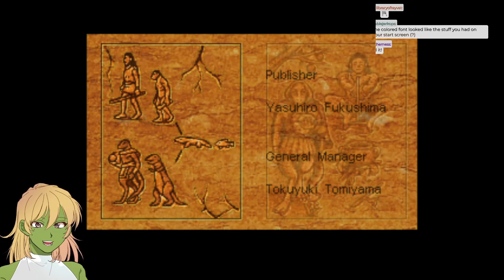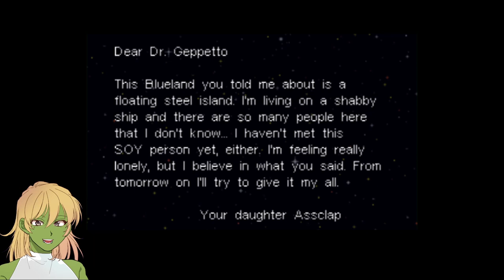The Weirdest N64 Game I've Ever Played | Wonder Project J2 [1]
Wonder Project J2 is a Japanese exclusive Nintendo 64 game released in 1996 as a sequel to the 1994 Super Famicon game Wonder Project J. This is my first time ever playing this wonderful game and I'd love for more people to find out about it.